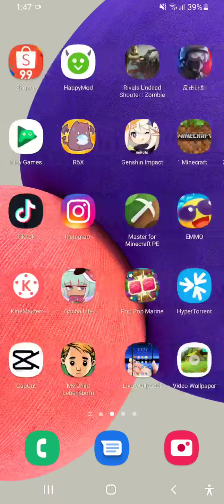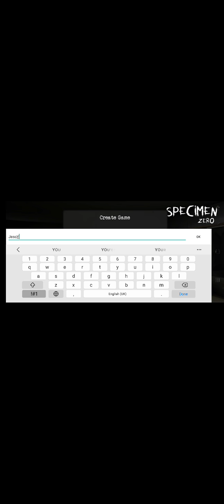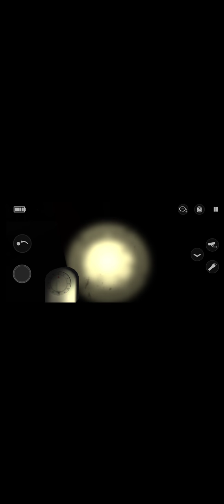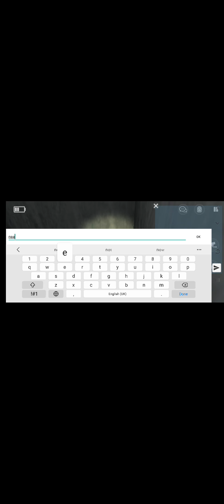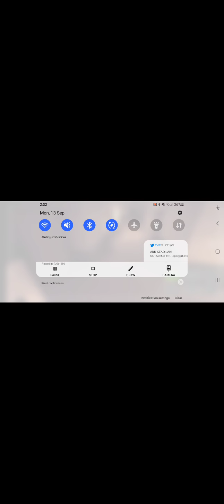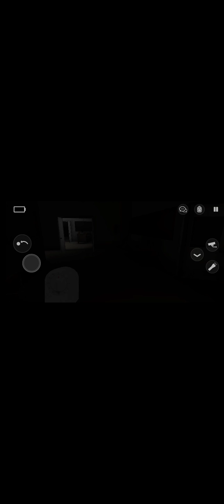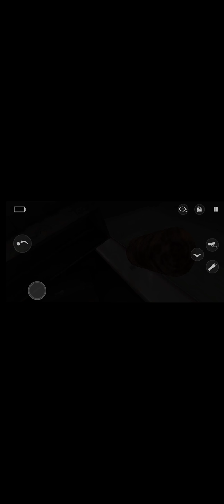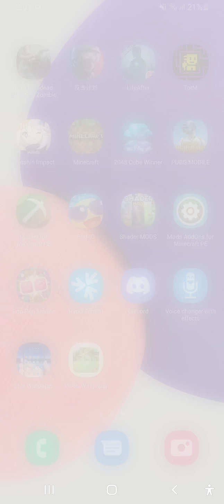Playing Spicemem Zero with Xx_disastergggYT321 [BEAT THE GAME] [ONE OF THE ENDING] :v